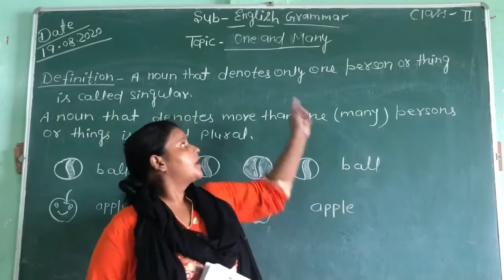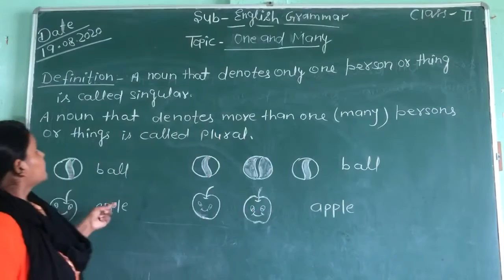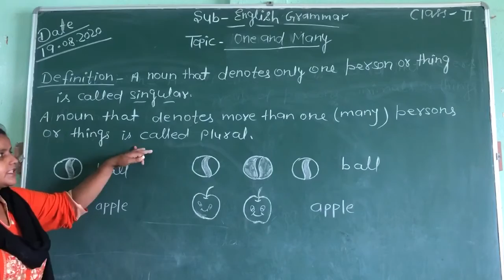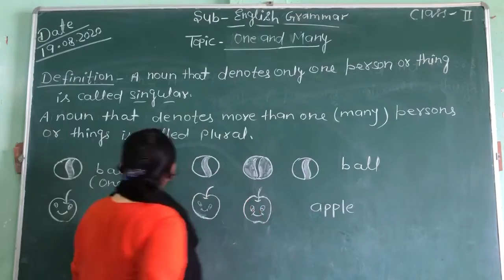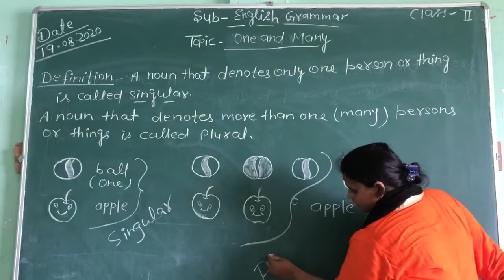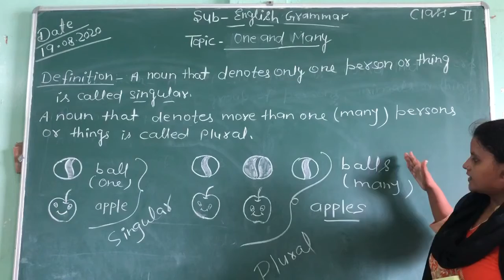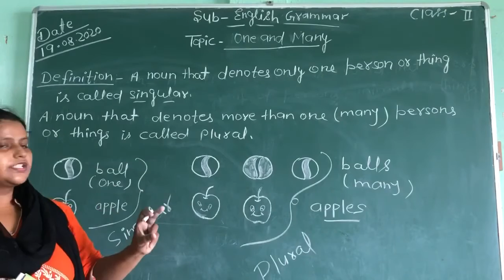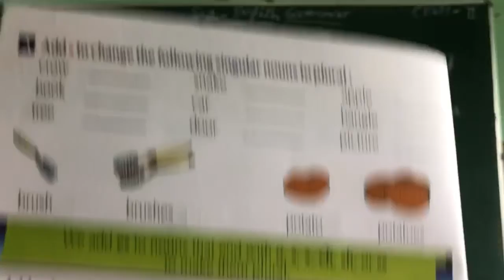19-08-2020 Class 2 Grammar